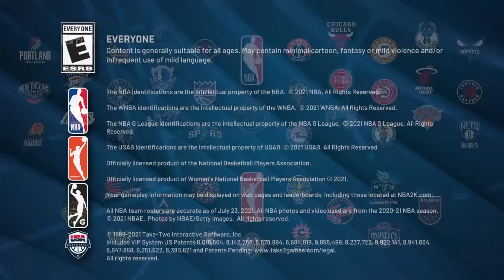funny clips according to kev